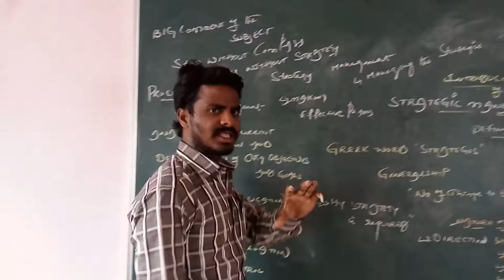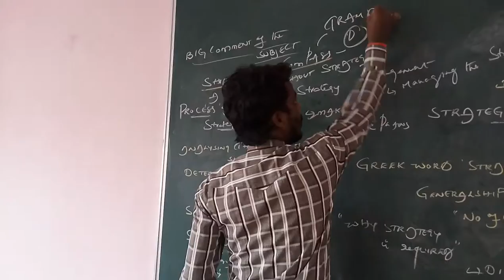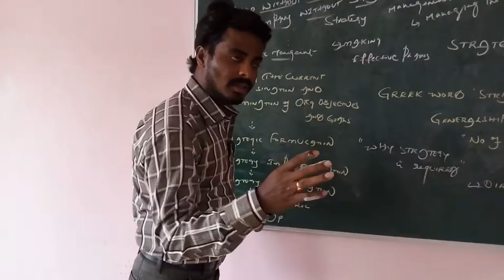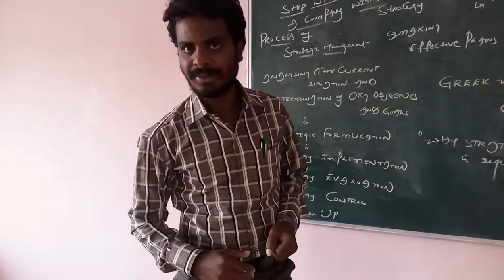STRATEGIES WORKS LIKE COMPASS FOR THE SHIPS - ( A TRAIL VERSION)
Undoubtedly strategies acts like compass for the ship which shows the future directions of the organization